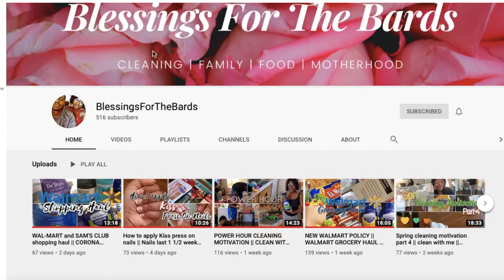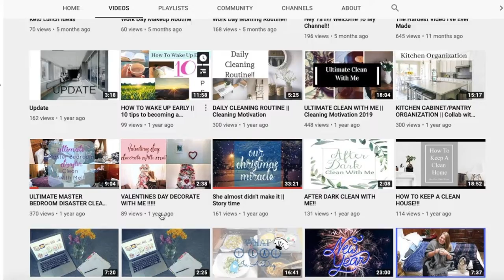✨WHOLE MESSY HOUSE CLEAN WITHME || Cleaning Motivation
Hey ya'll! Today we are cleaning this whole messy house. It was an absolute disaster after a remodel! This is also a collab with Adrienne from Blessings for the Bards!!! We are giving tips on how to cope with being cooped up! All of her links are below!

Prayer Requests can be direct messaged or emailed to the following!

THANK Y'ALL for stopping by and checking out my channel!
I hope y'all are having a beautifully blessed evening, morning, noon or night. Whatever time it is, wherever you are when you're watching this I hope it's blessed!